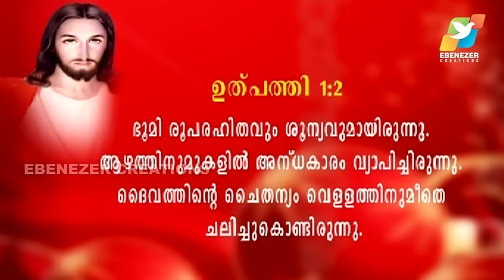ജീവജലത്തിൽ നിന്നു പാനം ചെയുക | Maranatha | Episode 105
Rev. Fr. Binoy Karimaruthinkal is currently serving as the Director of Sehion Retreat Centre, Attappadi, Palakkad, Kerala. He is leading many Retreats in India and abroad, and is blessed with an outstanding grace to lead many to healings and deliverances. Known for his matured charismatic presentations of various Biblical themes his skills in proclamation of the Word of God are improvised each day, with the blessings from the Most High.